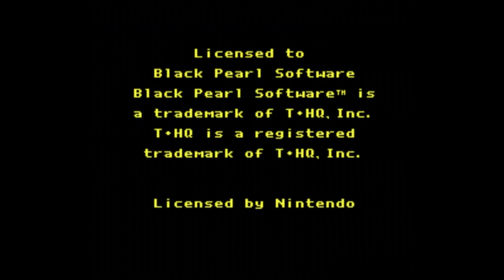Mr. Do! Highscore 1st Attempt